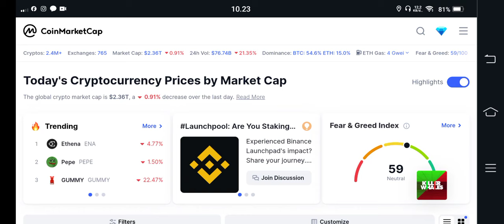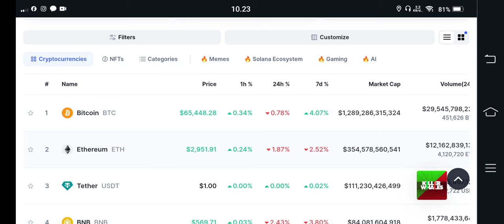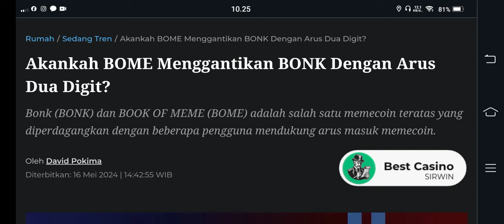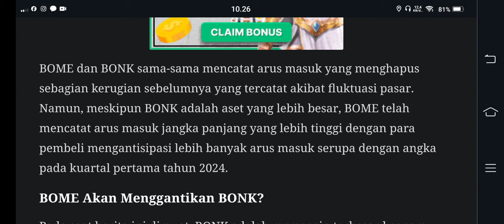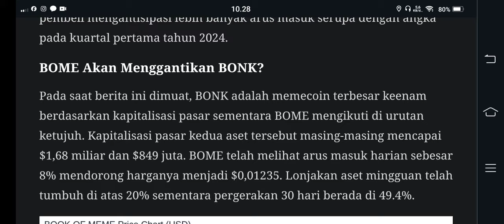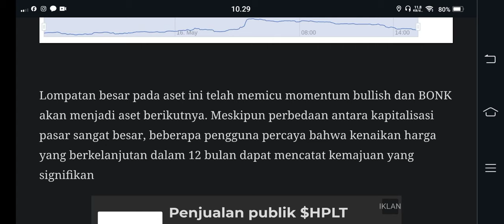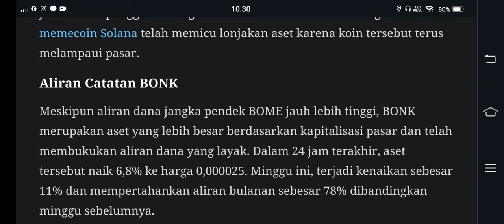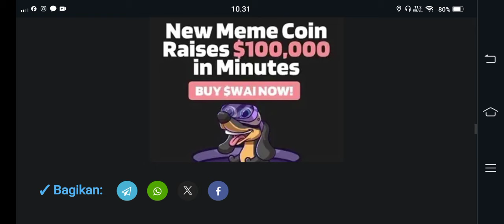SEBELUM SEMUA SELESAI SEGERA LAKUKAN HAL INI PADA BOME DAN BONK KALIAN😱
BINANCE

GATE.IO

MEXC

TOKOCRYPTO

/signup?ref=A7S3UF68

KUCOIN